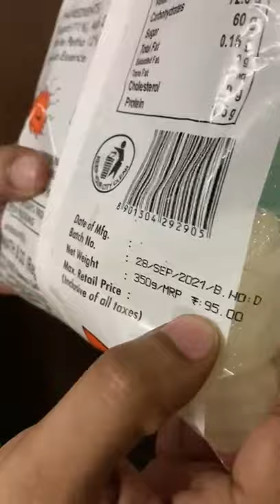Best Petha from kaka ji